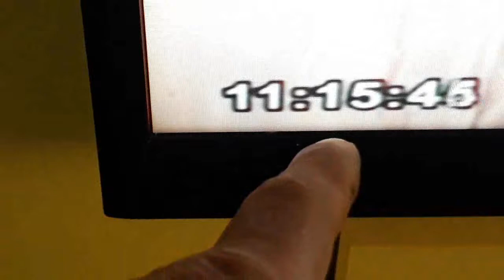How To Repair A Battery Charger ? (sinhala )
How To Repair A Battery Charger